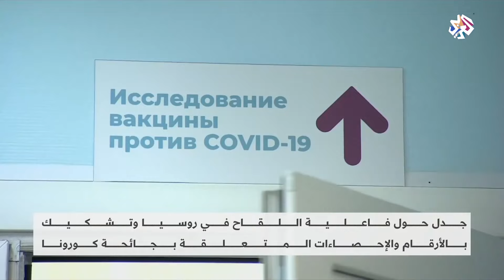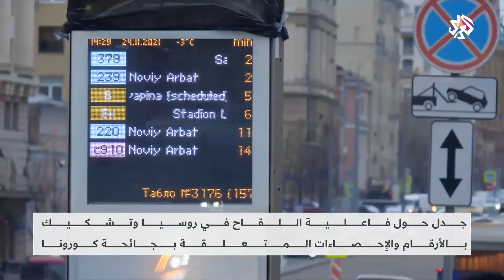روسيا .. استمرار الجدل بشأن فاعلية اللقاح وتشكيك في الأرقام المتعلقة بالجائحة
مزال الجدل قائما في روسيا حول فعالية لقاح سبوتنيك المضاد لفيروس كورونا وحول دقة الأرقام الرسمية المتعلقة بعدد الإصابات والوفيات بالفيروس.